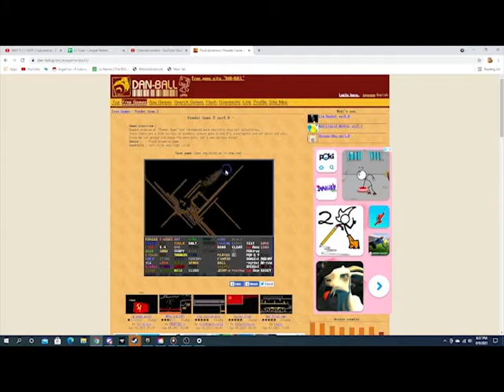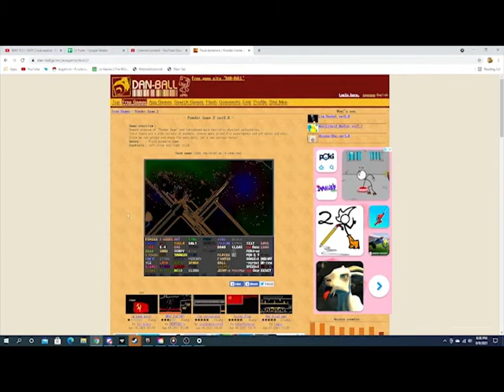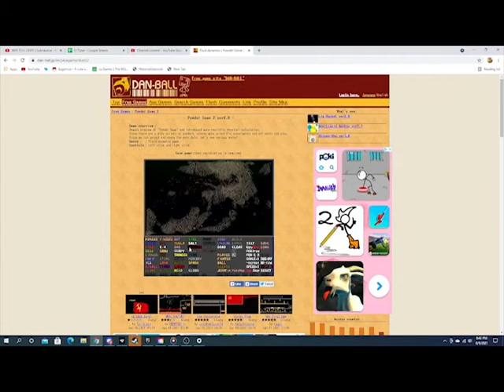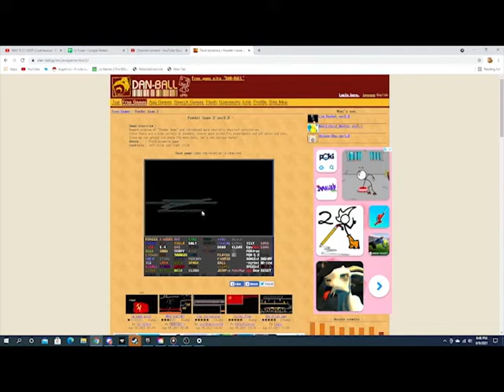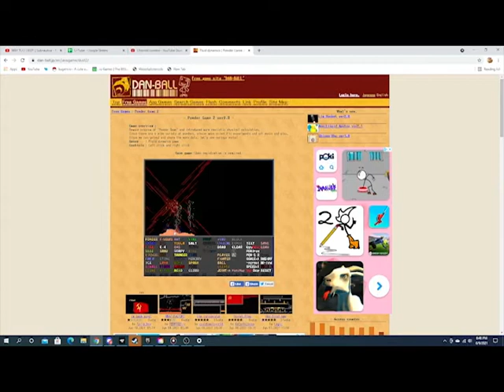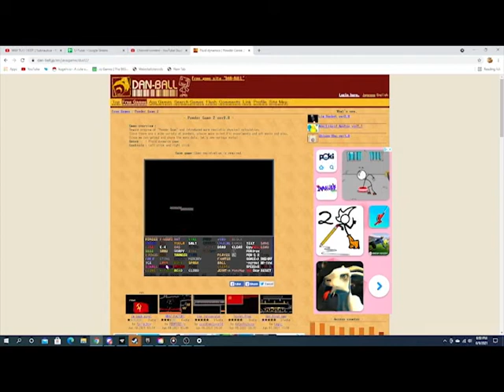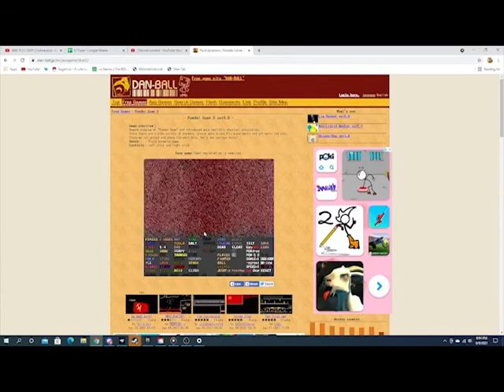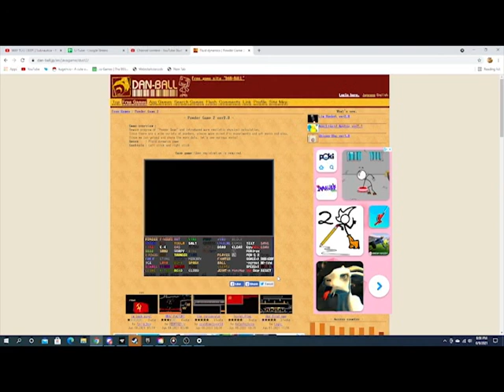One of my favortite games!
Time to play one of my favorite games!